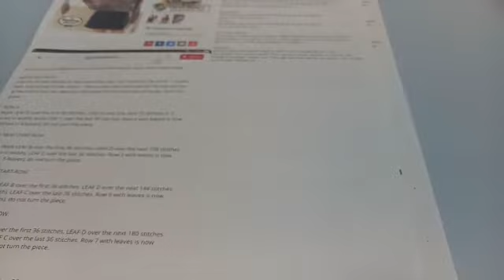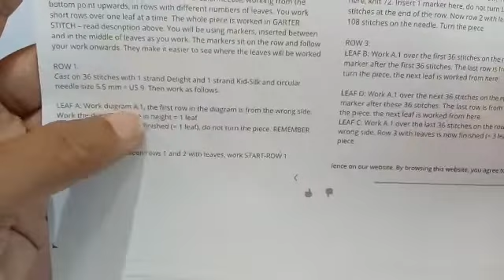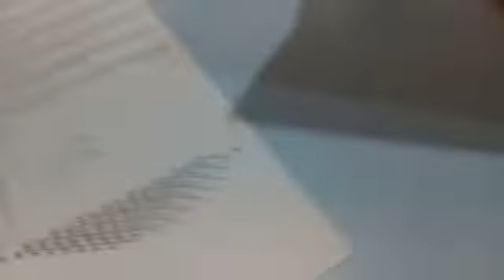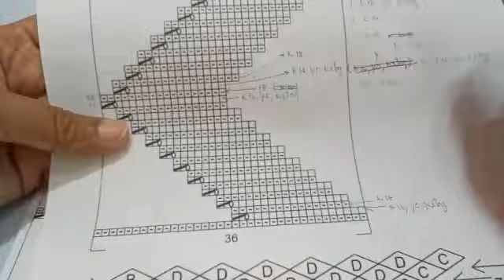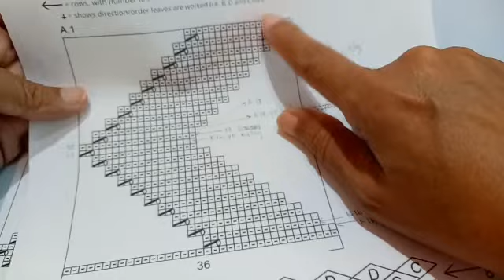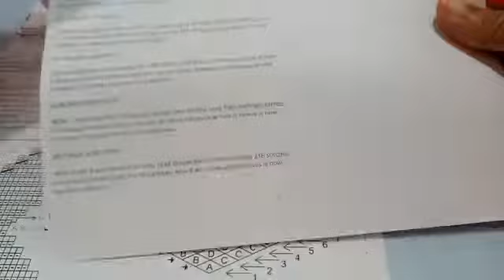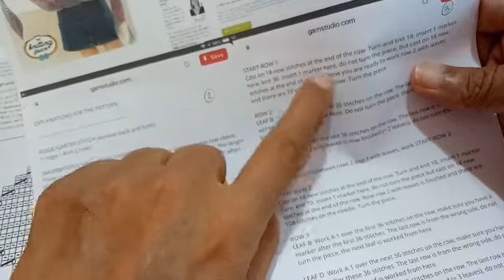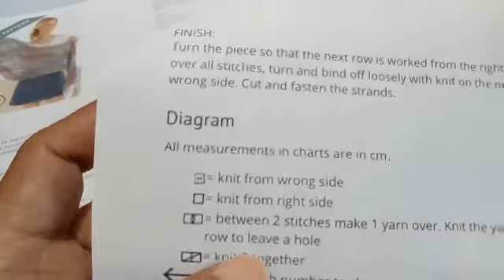ผืนเล็กเป็นผ้าพันคอ ขยันถักผืนใหญ่ก็เป็นผ้าคลุมไหล่ 13/7/2019 | Knitted By Kanya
Cast on 36 sts. ถัก Short row จนจบ A1ได้ 1 Leaf    แล้วก็ cast on ด้านละ 18 sts. ถัก 2 Leaves  ทำซ้ำๆ เพิ่มทีละใบแบบสลับระหว่างใบ  พอใจแค่ไหน  ถัก Knit all แล้ว Bind off (Knit)💕